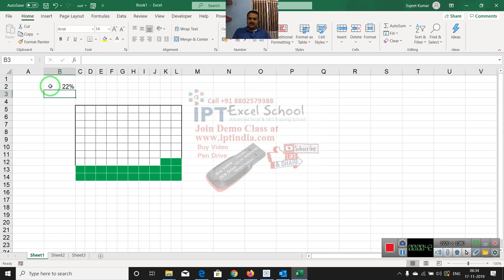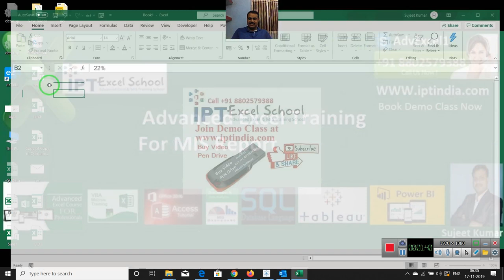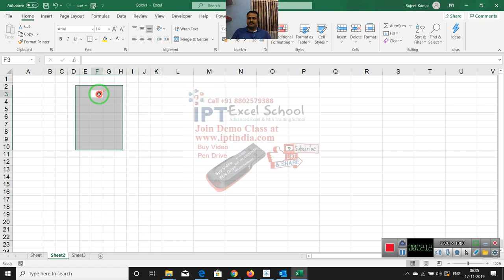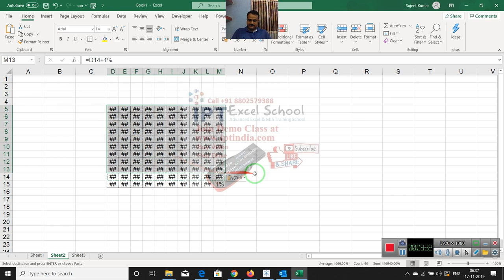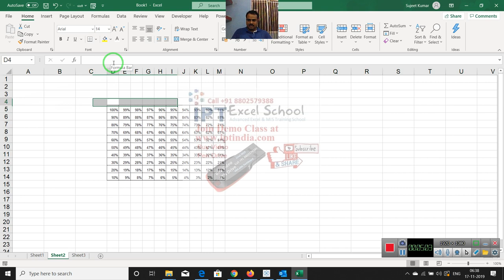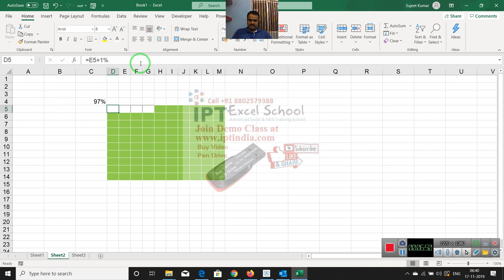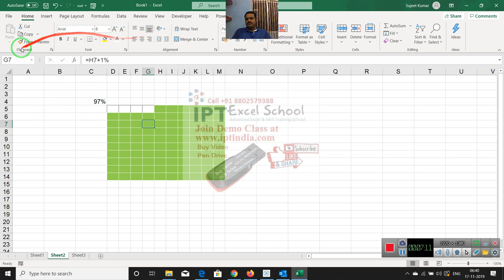Make Block Chart in Excel Sheet - Learn Dashboard in Excel Call +91 8802579388